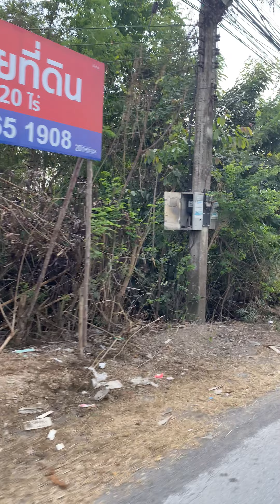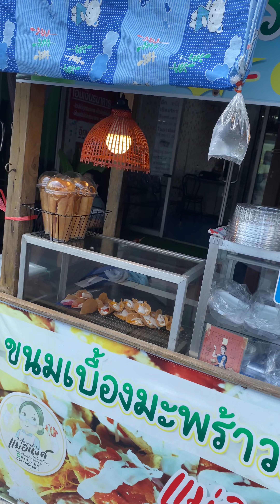Trip to 7-eleven part one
Taking a trip to 7-ELEVEN  just a great start to a beautiful day in Thailand